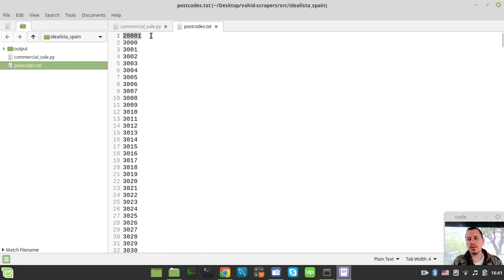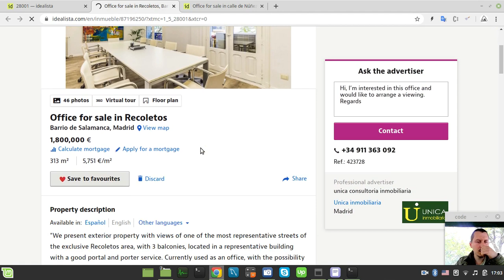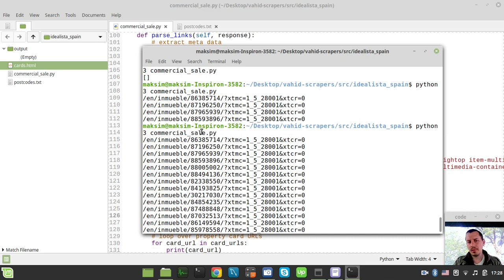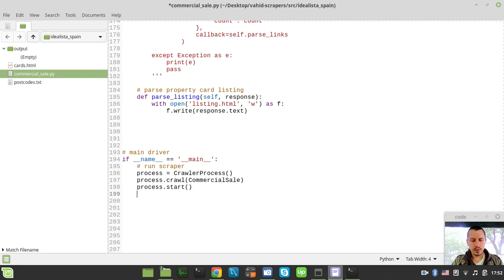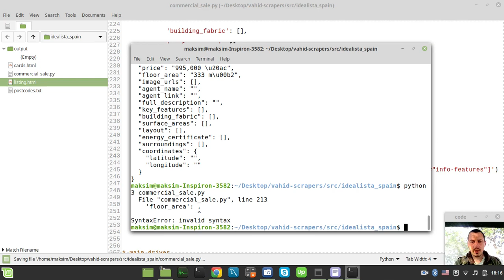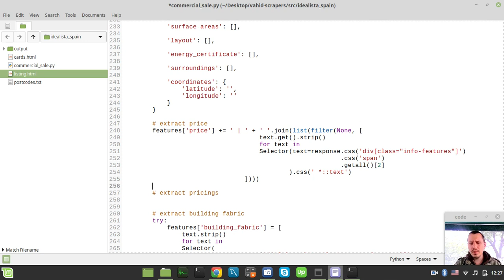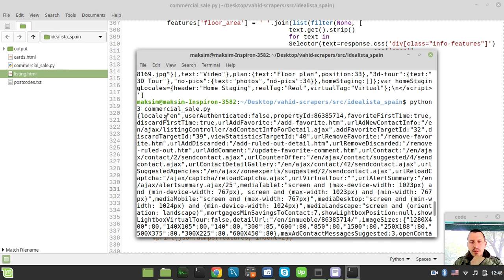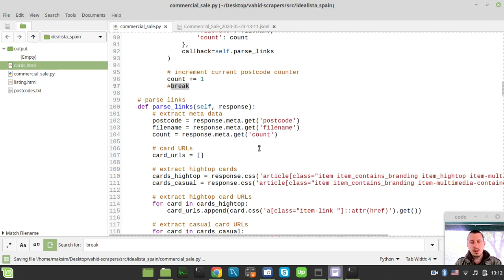Scraping Spanish real estate properties from idealista.com | REAL WORLD project | Python SCRAPY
Hey what's up guys, in this video we gonna create a web scraper to crawl through all the postal codes in Spain and extract the detailed property listing data from the real estate site idealista.com